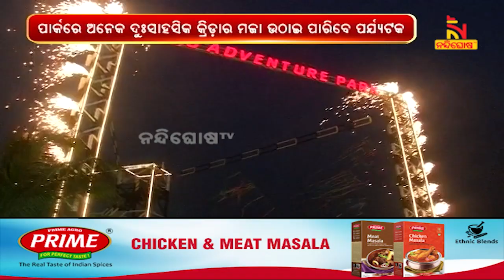Biju Adventure Park In Gopalpur Inaugurated By CM Naveen Patnaik | Nandighosha TV